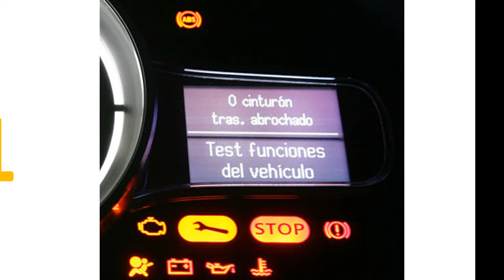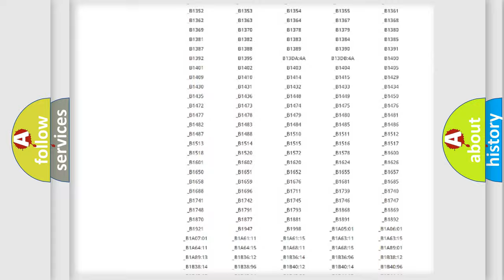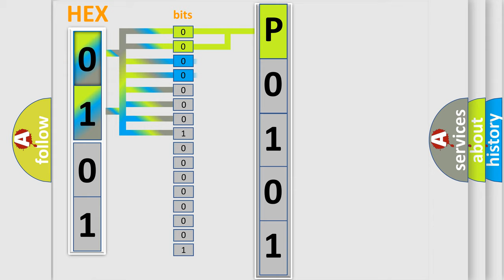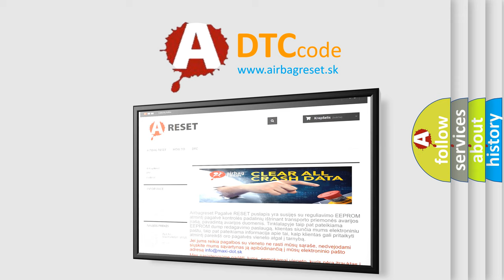DTC Landrover P0101 Short Explanation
Contents:
0:21 Basic DTC analysis according to OBD2 protocol standard.
1:48 Insight into programming
2:58 A diagnostically understandable description of the Diagnostic Trouble Code
3:05 Basic error definition

Make
Land Rover
Code
P0101
Definition
Mass or volume air flow circuit range or performance problem
Description
Load monitoring, the ratio of throttle position to air flow